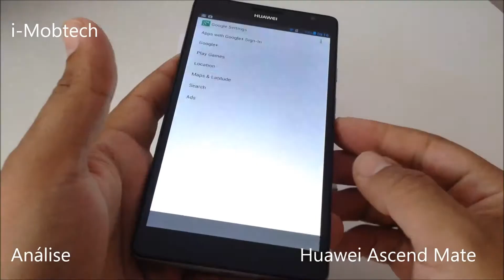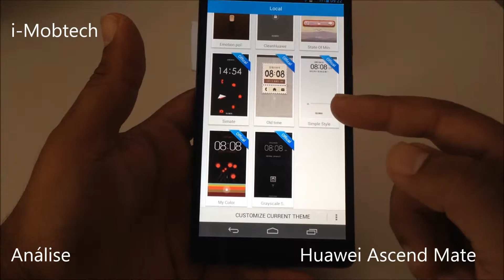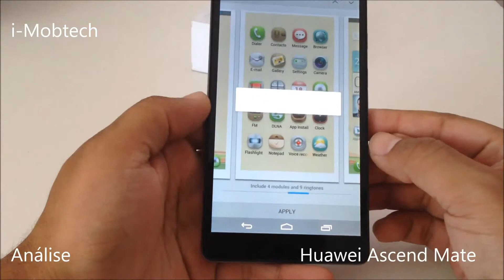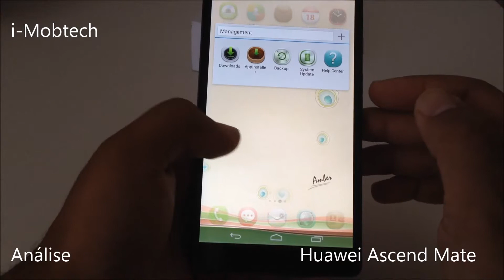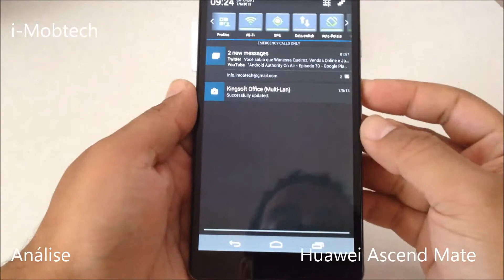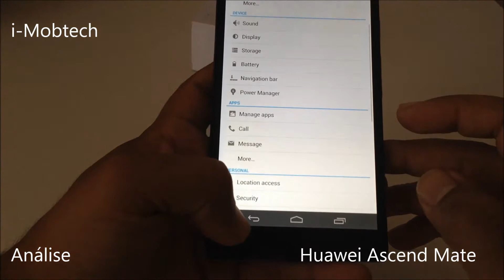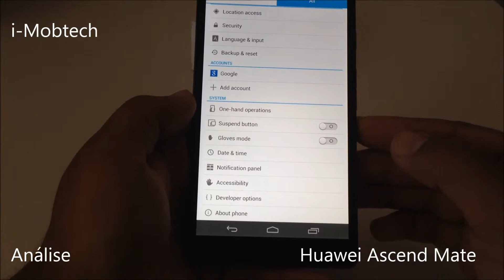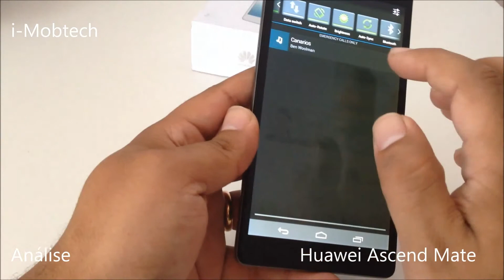Huawei Ascend Mate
Análise ao maior telemóvel do mundo com um fantástico ecrã IPS HD de 6.1 polegadas, um CPU quad-core, 2GB Ram e Dolbi digital Plus